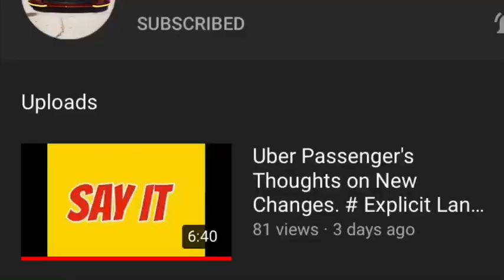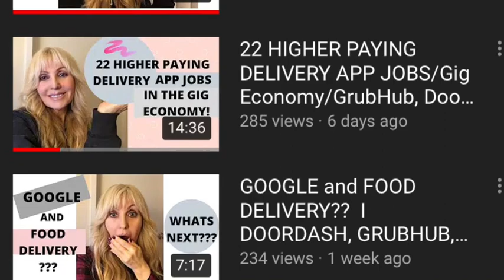Thank you shout out!!! 😁😁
This is to thank everyone who has been so encouraging over the past months!! Thank you all! And if I missed anyone I’m sorry , our community is so full , but I will thank you in the chats!